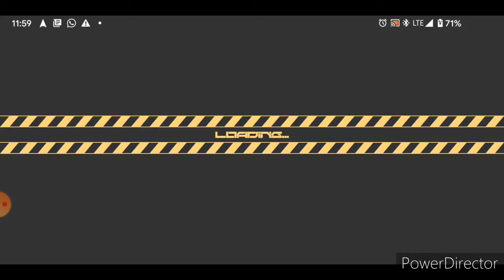HARDABASHT playing Mindustry: capturing biomass synthesis part one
and this video we will see my first try of capturing a biomass synthesis facility which is will open the biomass research, no need to spoiler but this video will be a start of a real adventure in this game